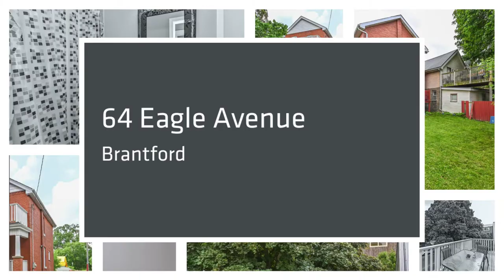64 Eagle Avenue, Brantford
64 Eagle Avenue, Brantford